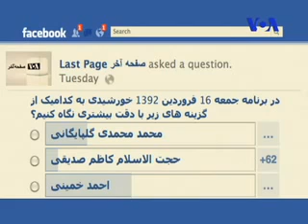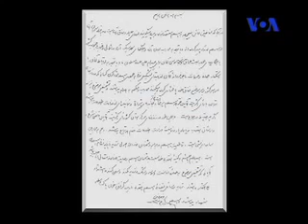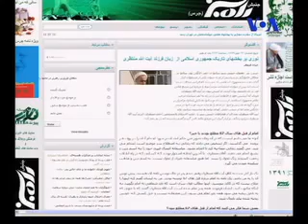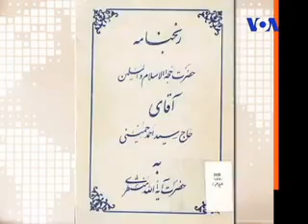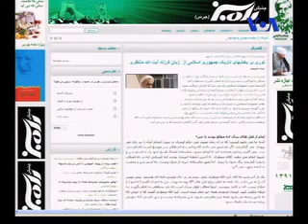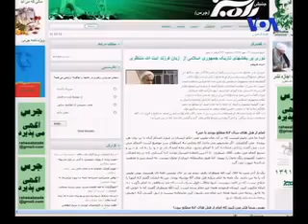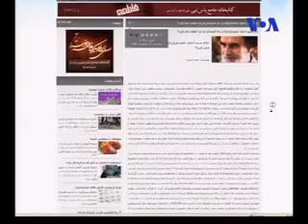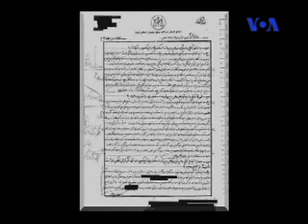احمد خمینی و قاتلان او را بهتر بشناسیم